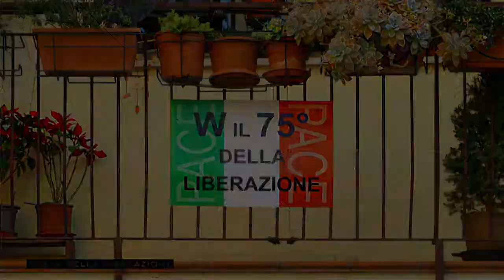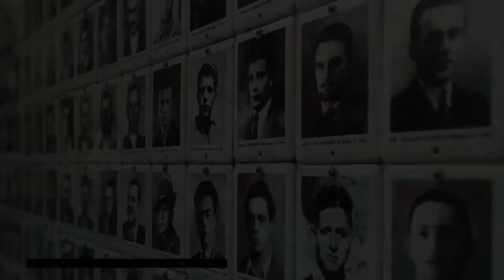Modena in un mese - Aprile 2020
Fabrizio e Cristina vi raccontano il mese di aprile. Buona visione.